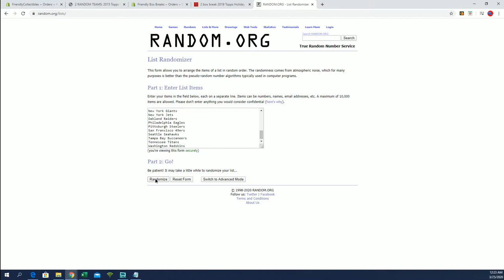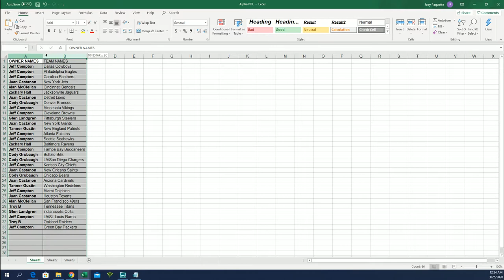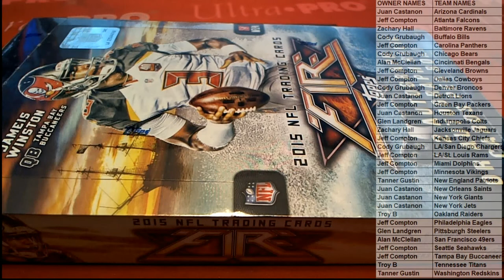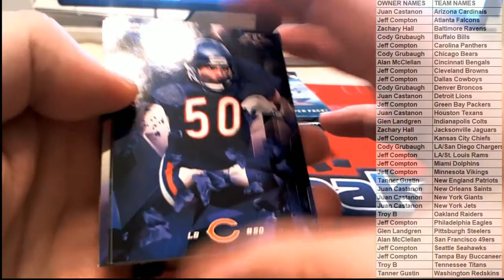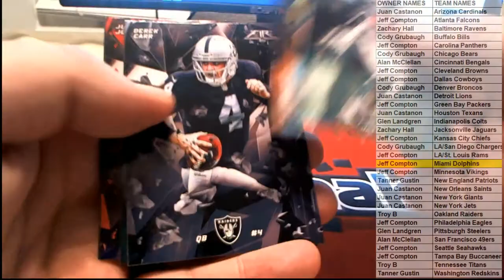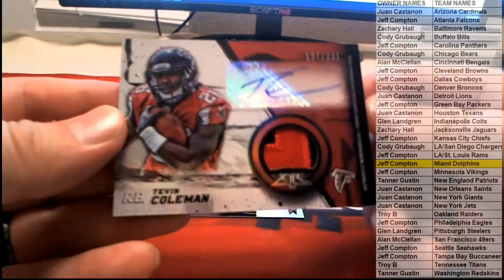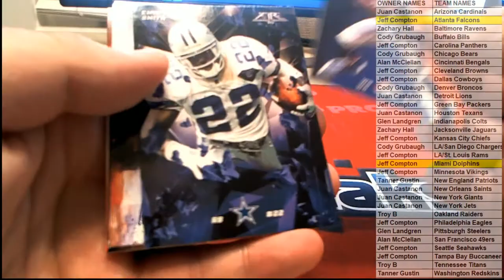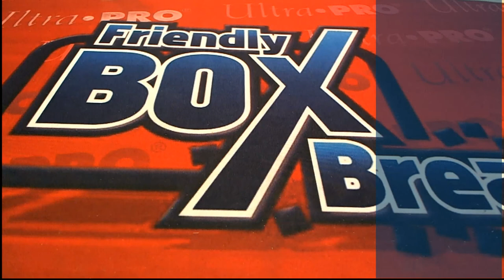2015 Topps Fire Football ID 15TFIREFB302